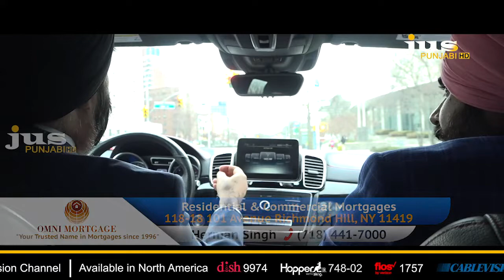Business of The Week || Omni Mortgage || Jus Punjabi || HS.Ahluwalia